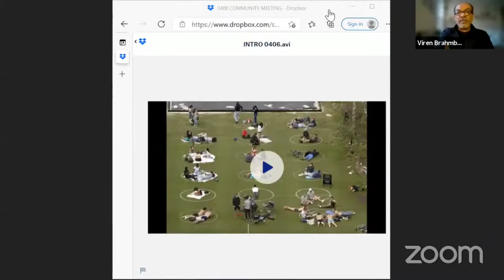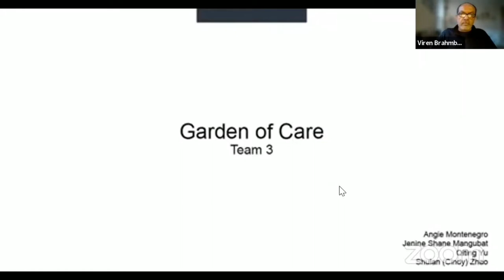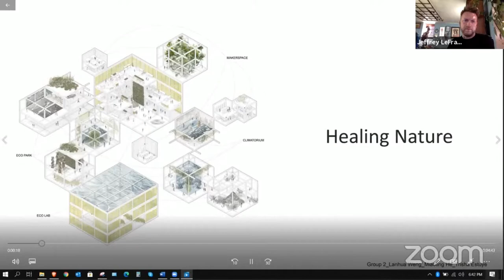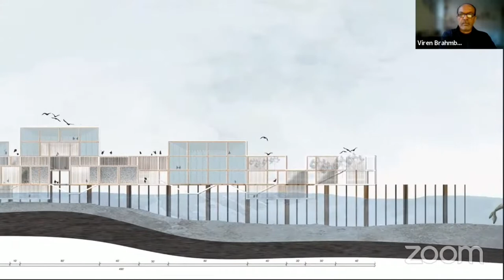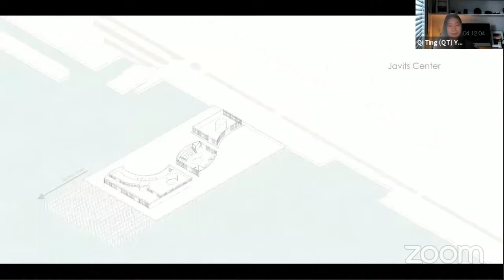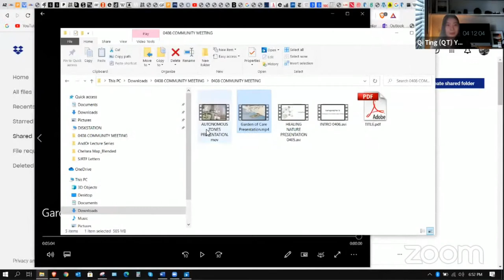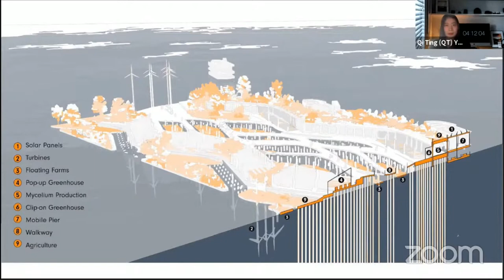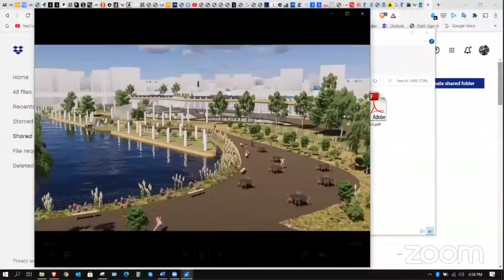Pier 76 Manhattan, New York_Advanced Arch Studio Project_Garden of Care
Recording from @Manhattan Community Board 4
MCB4 April 2021 - Waterfront, Parks & Environment Committee Meeting

Presentation-14:22
Advanced Arch Studio
Professor _Viren Brahmbhatt
Pier 76 Manhattan, New York
Project "Garden of Care" by_Shane Mangubat, Angie Montenegro, Qi Ting Yu, ShuLan Zhao

Overview of the Project
Our project's aim is to emphasize the need for Care and Healing for our communities and public through the environment. We propose programs such as Caring Shell, green spaces, and market to create healthy environments and productive landscapes that not only provide recreational spaces for New Yorkers but also help heal the mind, body, and soul.

Our proposed design for Pier 76 will provide the community a platform for programming that is focused on care and healing culture. The Caring Shell acts as an adaptive and adaptable versatile space that can step up to the task in managing scenarios of future public health outbreaks, emergencies and other unforeseen calamities focused on wellbeing and health-related programming. The Shell will also provide flexible reconfigurable space that could be transformed into temporary housing for patients and frontline health professionals as well as emergency units during any future outbreaks in the city. During normal times, this space can transform into educational spaces or galleries. The green landscaped spaces connect and provide spaces of care for the environment while offering experience of tranquility for the human mind. They also provide recreational areas for seating, exercising, picnics and outdoor activities for walking and jogging. The market space will offer the produce grown on the roof farms and hydroponic atrium while giving the community an opportunity to sell their own healthy food produce on site. This will enable the community to come together and create job opportunities.